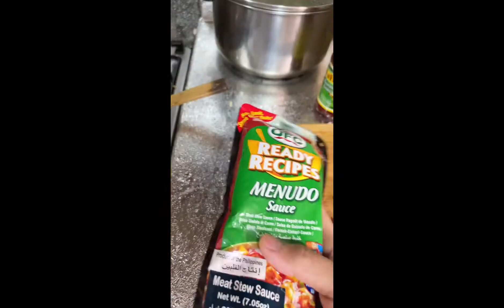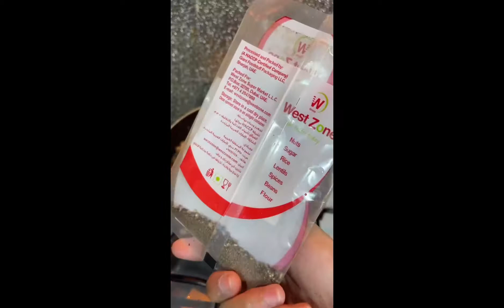How to Cook MENUDO | Panlasang PINOY | Mixed Menudo~My very own Recipe